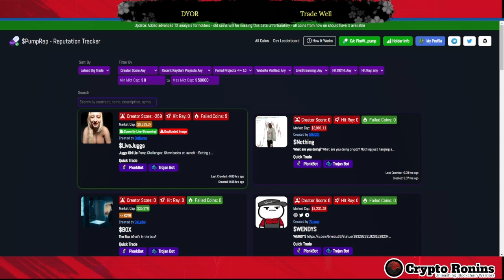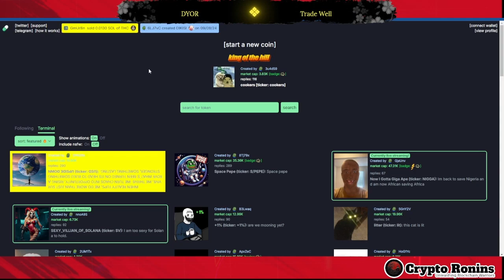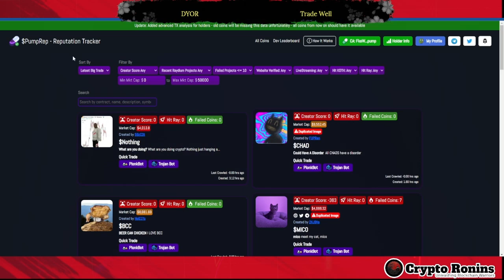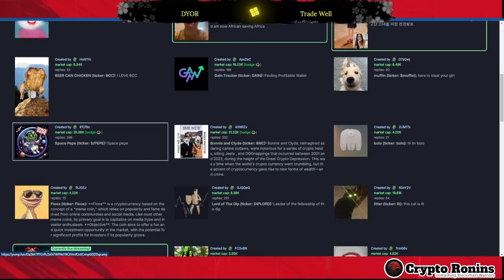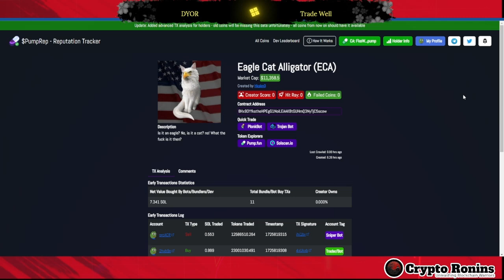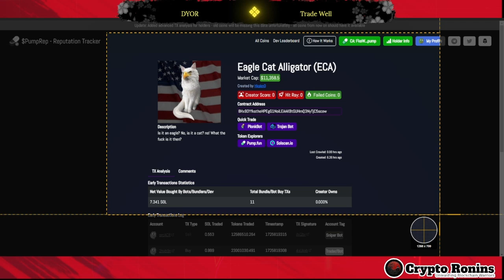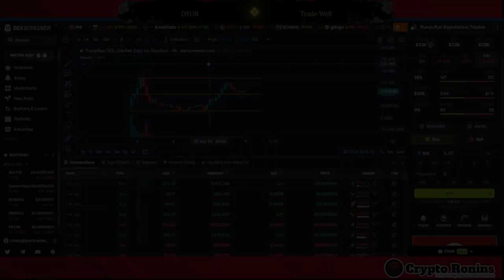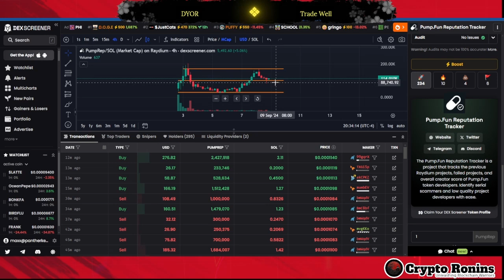Cryptoronins.com and PantherPilot.com : $PumpRep Coin Intro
Welcome to CryptoRonins.com and PantherPilot.com Training Network